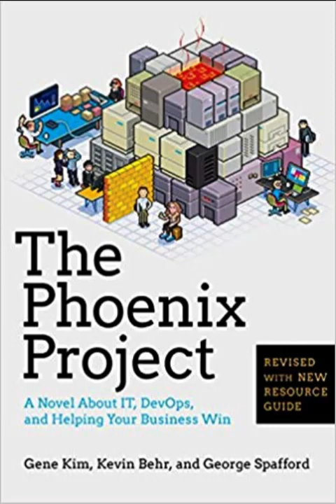The Phoenix Project Part 3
The company's new IT initiative, code named Phoenix Project, is critical to the future of Parts Unlimited, but the project is massively over budget and very late. The CEO wants Bill to report directly to him and fix the mess in ninety days or else Bill's entire department will be outsourced.

With the help of a prospective board member and his mysterious philosophy of The Three Ways, Bill starts to see that IT work has more in common with manufacturing plant work than he ever imagined. With the clock ticking, Bill must organize work flow streamline interdepartmental communications, and effectively serve the other business functions at Parts Unlimited.